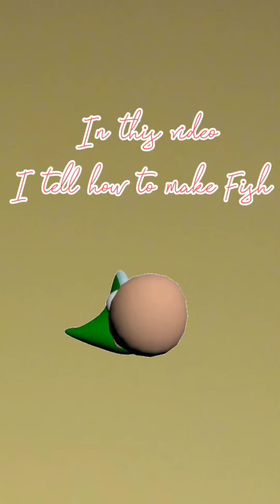Fish/Cute Fish/How to make Fish/Yogesh Pargai Arts